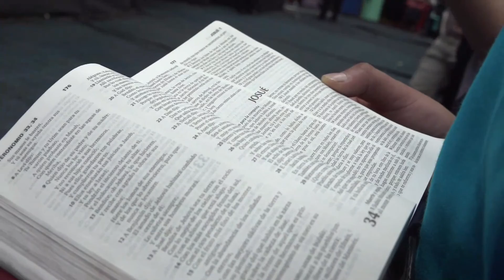Pasemos el Jordán | Walter Zambrano - Sexto Servicio de Identidad2017